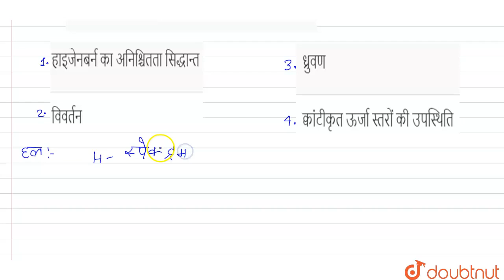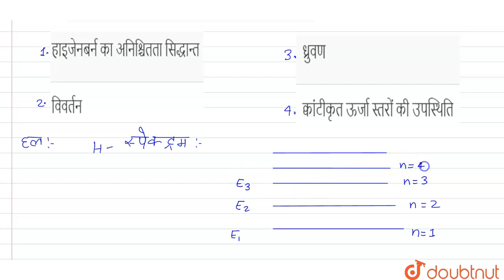H-स्पेक्ट्रम दर्शाता है | 12 | परमाणु की संरचना | CHEMISTRY | ERRORLESS HINDI | Doubtnut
H-स्पेक्ट्रम दर्शाता है
Class: 12
Subject: CHEMISTRY
Chapter: परमाणु की संरचना
Board:NEET

👉 Have Any Query? Ask Us.